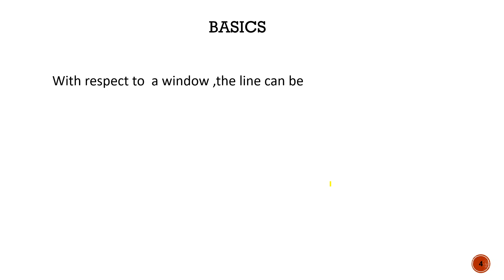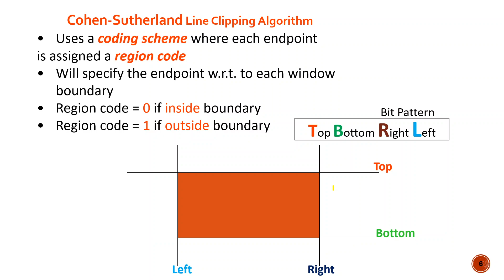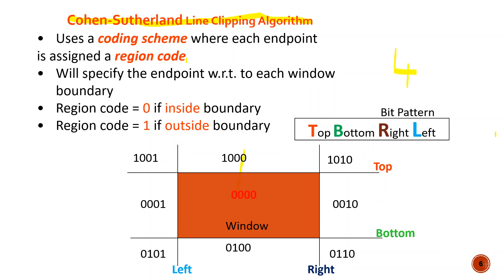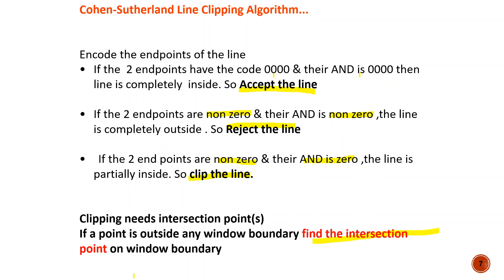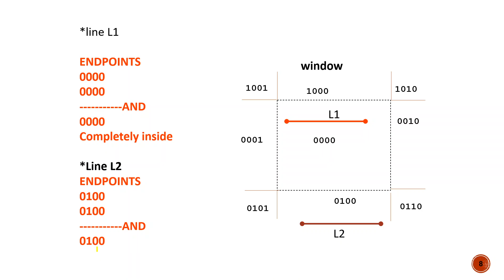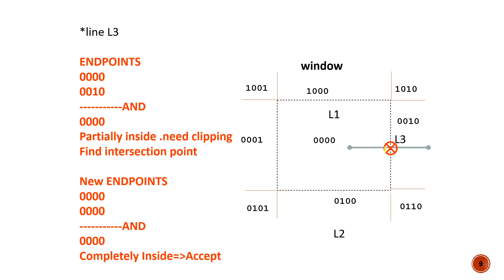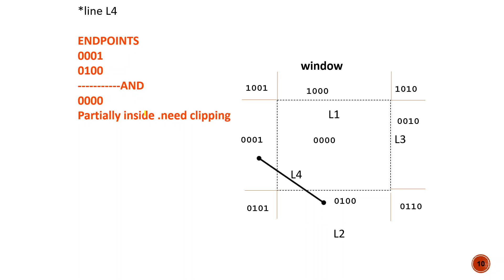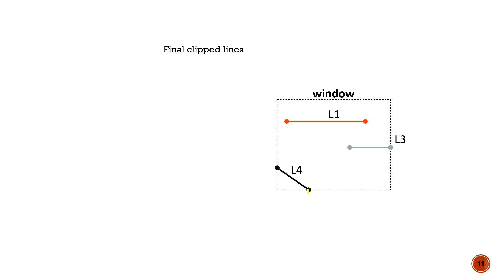Cohen Sutherland Line Clipping Algorithm [ MALAYALAM] | Computer Graphics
This video explains the Cohen Sutherland Line Clipping Algorithm in Computer Graphics  with Example.